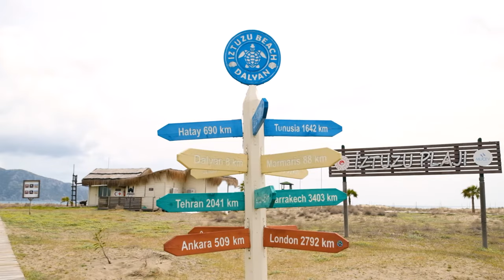Dalyan Turtle Beach,Mud bath Tour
As you navigate through the reedbeds, you'll encounter various bird species, such as egrets, herons, reed warblers, kingfishers, and cormorants. Graceful turtles and terrapins swim amidst their natural habitat, adding to the captivating wildlife experience. Take the opportunity to visit the mud baths and thermal sulfurous springs, where you can rejuvenate yourself, just as the ancient Romans did, and perhaps feel ten years younger. It's an invigorating experience that will leave you feeling refreshed.